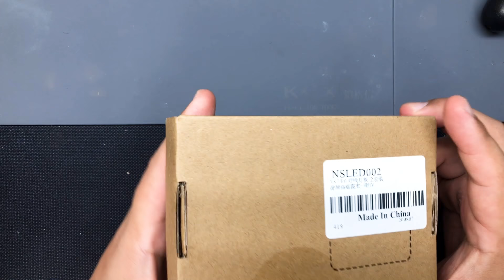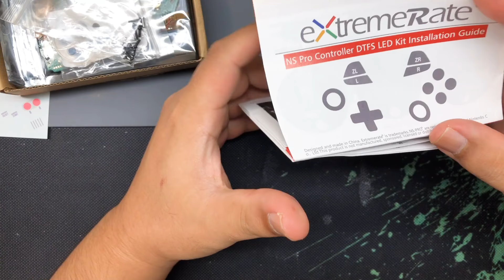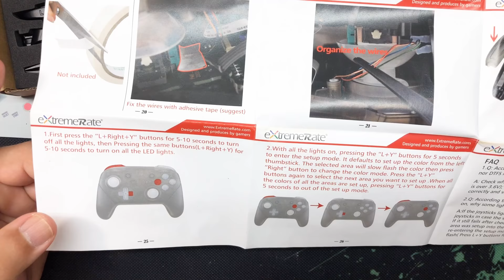ゲーミング改造プロコン作った【switch】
プロコンって何かゲーミングっぽくないので自在に光らせる改造をしたら感動した！Switch版APEXを是非このコントローラーで遊びたい！

改造キット（Aliexpressは危ないので自己責任で利用してね）

使用してる道具
↓これXiaomiのWow Stick
電動ドライバー（精密機械用）

電動ドライバー（デカイ奴）
ハンダゴテ
赤外線温度計
耐熱マット
特殊なテスター
普通のテスター
半田吸い取り器
こて置き
ヒートガン

ぜひフォロワーさんお待ちしています。
なんでも呟きます。